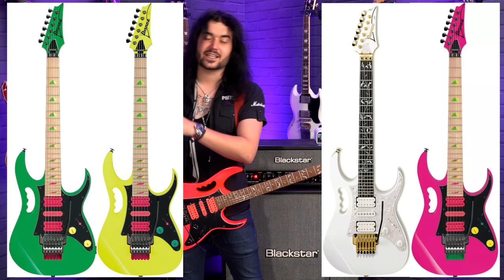Ibanez Jem Jr in NEON PINK! - The Affordable Steve Vai 80's Signature! - Review & Demo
In this video Dagan demoes the mind blowing Ibanez Jem Jr in Neon Pink! Originally hitting the shelves in 1987, the Ibanez JEM range of Steve Vai signature guitars have been widely regarded as some of the best available on the planet for fast and technical play styles.

Finally Ibanez have now released the awesome JEM JR - a much more affordable version of these phenomenal guitars that come at a price accessible to all.

Watch 'What's The Deal With Ibanez? 9 Awesome Facts You (Probably) Didn't Know About Ibanez Guitars'

0:00 Intro
1:00 Overview, Variants Available & Ibanez Jem History
4:30 Specs
6:55 Overdriven Tone Demo
7:20 SECRET Steve Vai Lick LESSON!
8:15 More Dirt!
9:27 Single Coil Tones With Rolled Off Volume
11:19 Clean Tones
13:21 Even More Dirt!
14:18 Final Thoughts & Outro

With the Ibanez JEMJRSP-PK Steve Vai Signature Guitar you get an incredible instrument that features a solid Mahogany body, with a striking neon Pink finish, super-fast Wizard III Maple neck topped with a Jatoba fingerboard and inlaid with the Tree of Life design, an Infinity HSH pickup set, and a great double locking tremolo bridge.